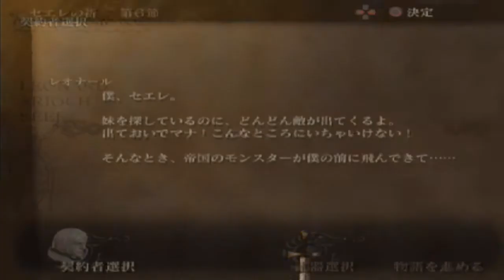Let's Play DRAG-ON DRAGOON Pt.30 ゴーレム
アリオーシュのダークっぷりがたまらない。カイムと結婚すればいいのに。おっと、カイムの妻にはあいつがおったか。

and

STAY DETERMINED !